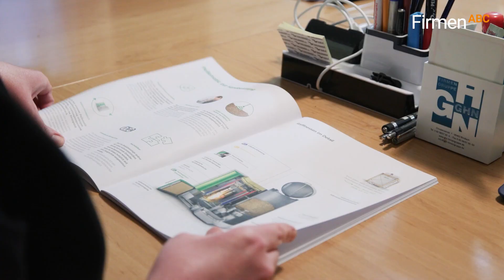Alles rund um Gas, Wasser & Heizung bei Josef Nehmer in Höhenkirchen-Siegertsbrunn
Josef Nehmer in Höhenkirchen-Siegertsbrunn ist der Profi, wenn es um Heizungsneubauten, -renovierungen und -wartungen geht. Auch beim Thema Bäder oder Badrenovierungen kann der Betrieb überzeugen.
Ob es um Heizsysteme und Sanitäranlagen für Kitas, Sporthallen oder sonstige öffentliche Gebäude geht – die Firma ist dank der fairen Preise sehr beliebt. Auch beim Thema Heizungsarten, z.B. Wärmepumpen und alternative Energie, sind Vater und Sohn ausgezeichnete Kenner und vertrauenswürdige Berater. Für komplette Badezimmer arbeitet Familie Nehmer seit Langem mit Partnerunternehmen im Bereich Fliesen und Elektrik zusammen. Daher werden auch solche Anforderungen schnell und aus einer Hand erledigt.

0:00 FirmenABC präsentiert
0:26 Heizungsbau, Wärmepumpen
0:31 Badmodernisierung
0:37 Elektrik & Fliesen
0:46 Mitarbeiter:innen gesucht!